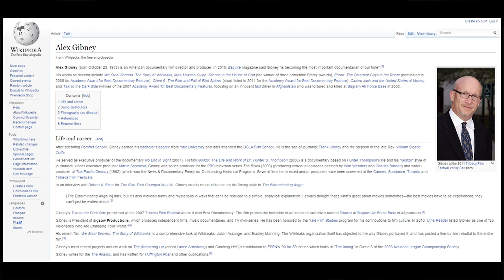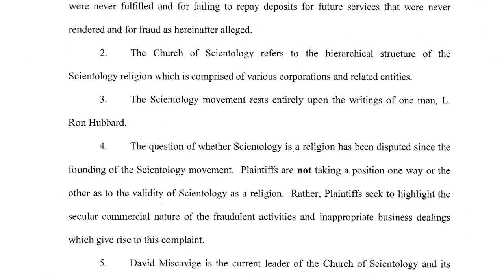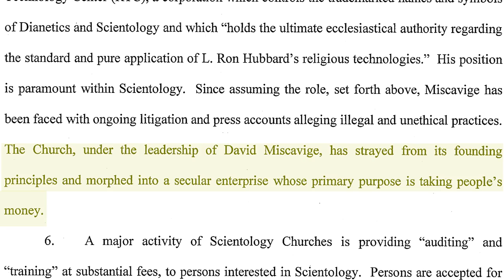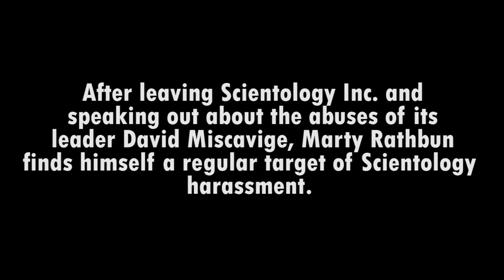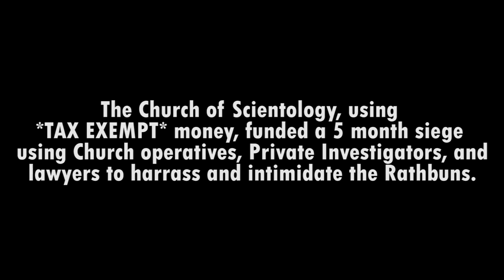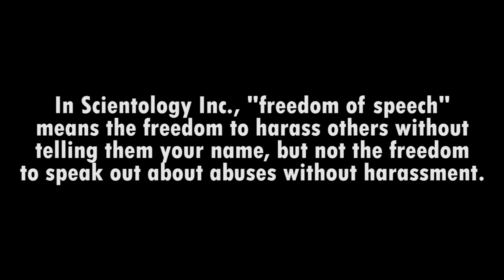Scientology Inc Attack on Alex Gibney and HBO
In true Scientology Jihad style, the "Church" of Scientology flexes its muscles and in chest thumping mode attempts to malign acclaimed  Film Maker (documentary) Alex Gibney by smearing him on 2 full page ads  (New York Times, LA Times).  These ads cost easily $100,000 per page ~~ and I explain where the money likely came from.  I also cover how the Church will make money from this HBO show.